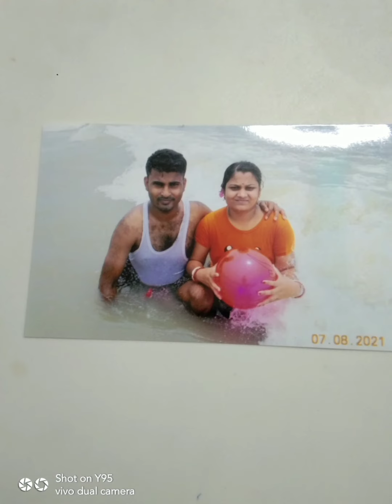আমাদের হানিমুন কিছু মুহূর্ত তোমাদের সাথে শেয়ার করলাম